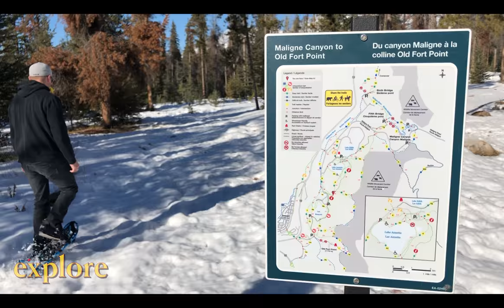Epic Winter Adventures in Jasper, Alberta | Canadian Rockies Mountain Range | Explore Magazine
Have you explored the mountains, canyons and lakes in Jasper National Park? Huge thank you to Tourism Jasper and all partners: The Sawridge, Marmot Basin, Maligne Adventures & Fairmont Jasper Park Lodge.

Want more hiking trails, gear reviews and outdoor adventures near you? We cover everything outdoor adventure across North America.